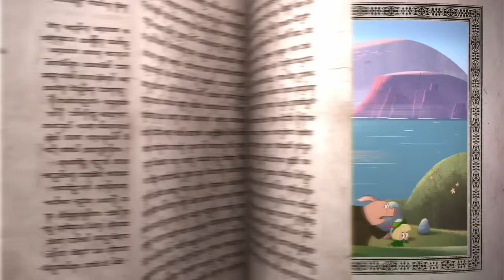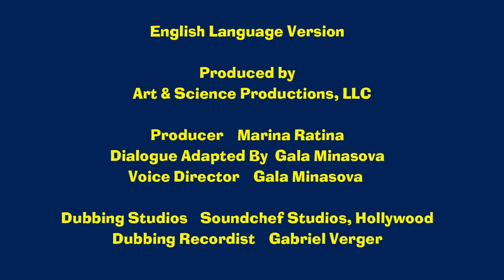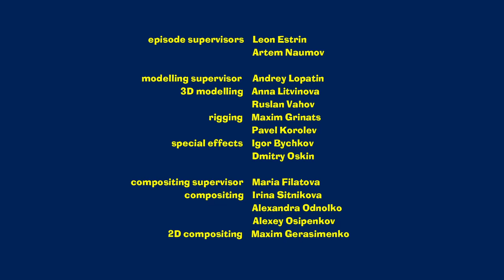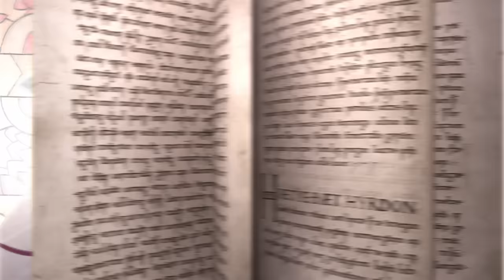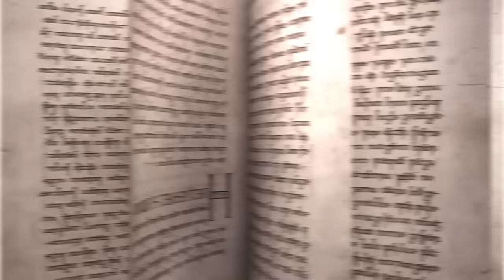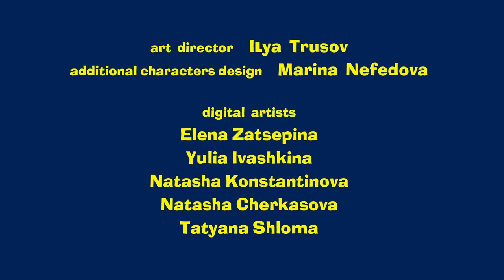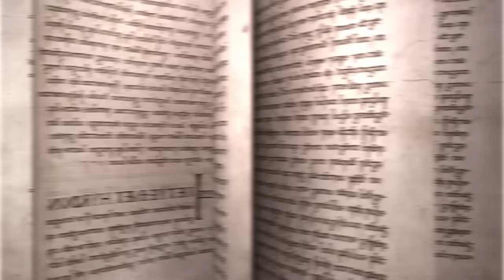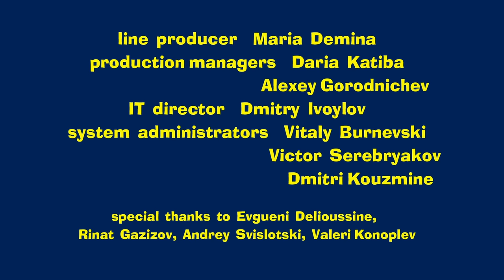Masha and the Bear 🎬💥 LIVE STREAM 💥🎬 Cartoon live best episodes ☀️ Маша и Медведь прямой эфир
Episodes in this collection:

How they met (Episode 1)
Where all love to sing (Episode 6, Masha's Songs)
Gone Fishing (Episode 8)
Home Improvement (Episode 26)
Get well soon (Episode 16)